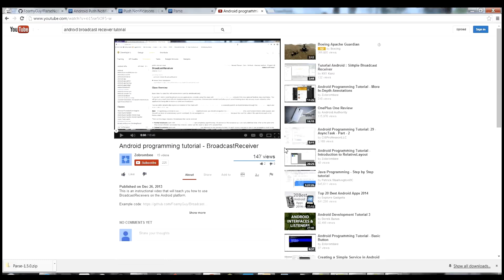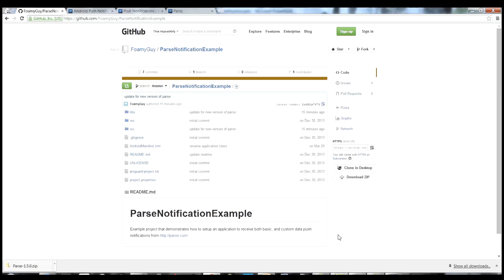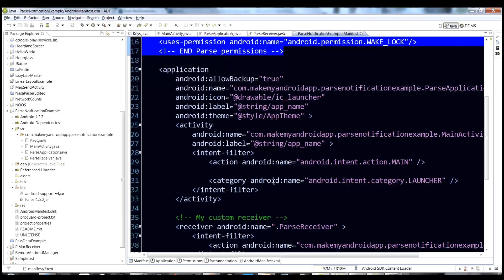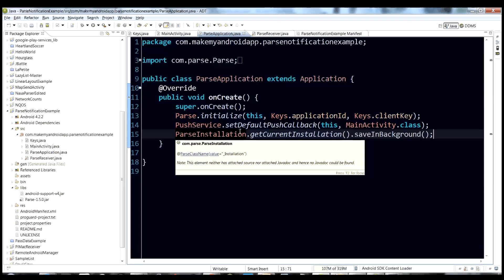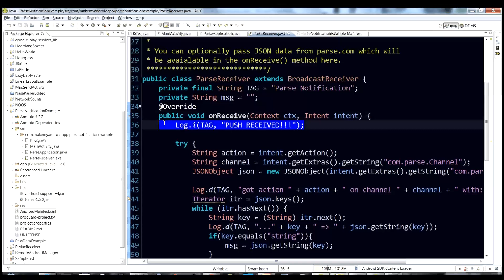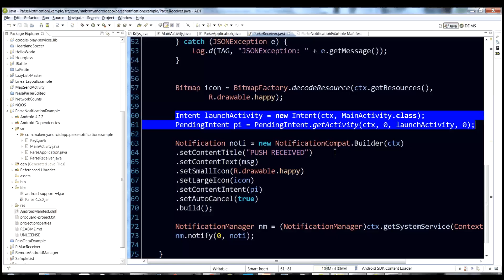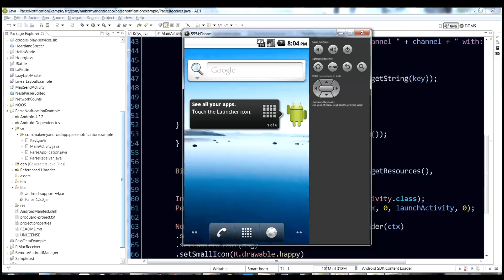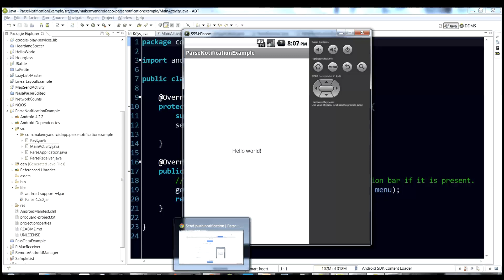Android Programming Tutorial - Parse.com Push Notifications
This tutorial, and the sample code provided will show you how to receive both basic, and custom push notifications from the parse.com service.